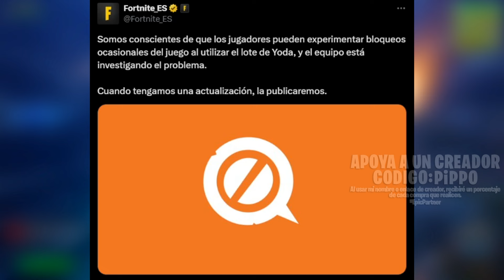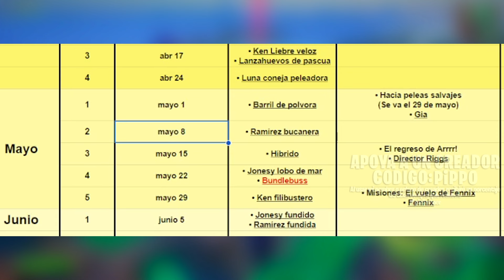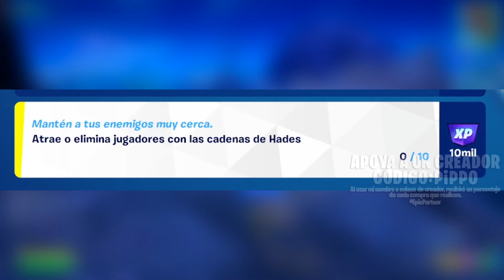NUEVA SKIN DE BILLIE EILISH, TEMAS, ERROR LOTE YODA, MISIONES SEMANA 9 y AVENTURA CORTA DE MEDUSA +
00:00 Nuevos temas, nueva skin Billie Eilish, Salvar el mundo, error y mas
01:22 Misiones semana 9
02:59 Aventura corta de Medusa